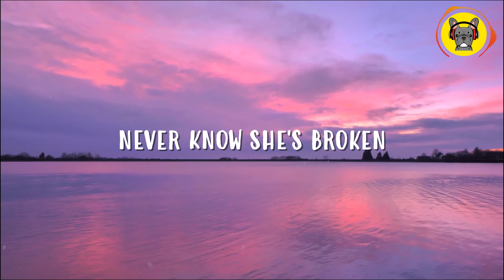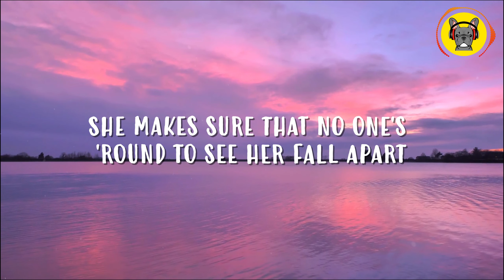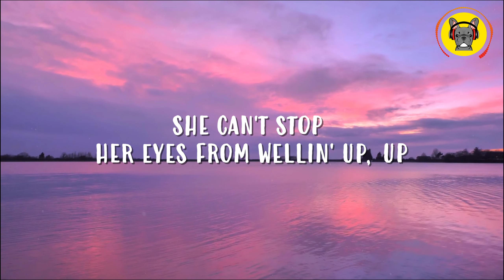Miley Cyrus - Wonder Woman (Lyrics)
She's a wonder woman
She knows what she likes
Never know she's broken
'Cause she's always fine
She's a million moments
Lived a thousand lives
Never know she's hopeless
Only when she cries

When her favorite record's on and she's dancin' in the dark
She can't stop her eyes from wellin' up, up
She makes sure that no one's 'round to see her fall apart
She wants to be the one that never does

She's a won't-stop woman
Hours on her hands
All her pain is polished
All her tears are planned

But when her favorite record's on and she's dancin' in the dark

Only when she cries, mm-mm